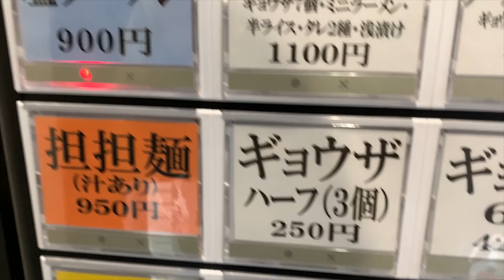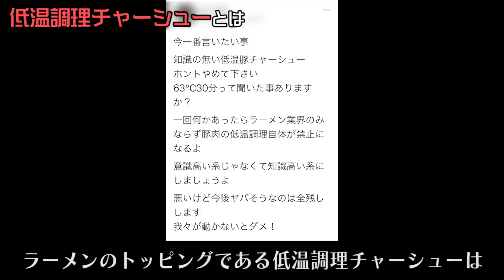キングラーメン餃子ライスで大満足！最強のラーメン定食をすする ぷれじでんと【飯テロ】SUSURU TV.第1950回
★SUSURU TV.の公式グッズサイトができました！★

ぷれじでんと
東京都文京区本郷2-26-9

〒164-0001
東京都中野区中野3-42-2
SUSURU宛　まで！